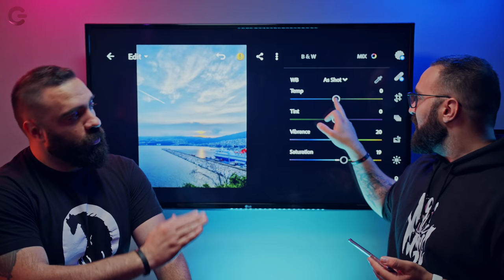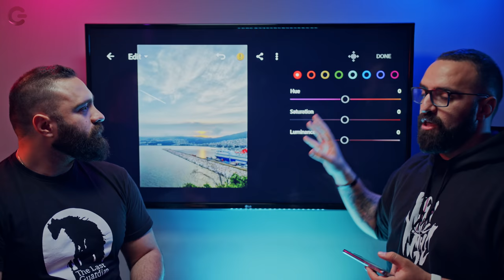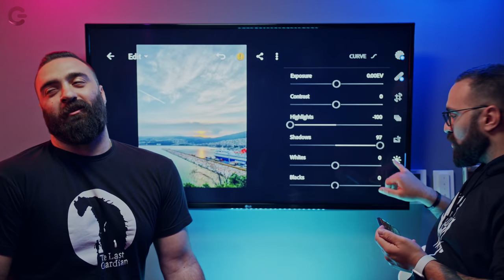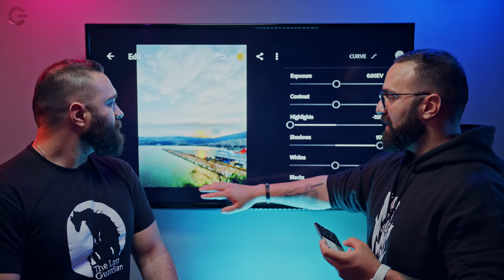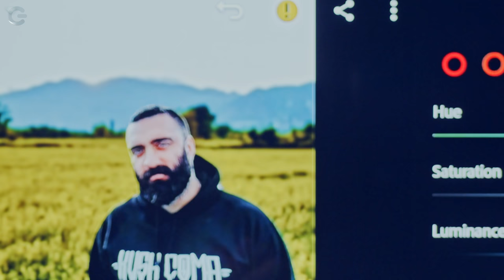Πώς κάνεις edit τις φωτογραφίες για το Instagram! | The Unboxholics Guide GERMANOS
Οι tech gurus Unboxholics, Σάκης Καρπάς κι Αλέκος Καρπάς, στη νέα τους εκπομπή “The Unboxholics Guide: Tech Tips and Tricks” αποκλειστικά στο YouTube channel ΓΕΡΜΑΝΟΣ αποκαλύπτουν όλα τα τεχνολογικά μυστικά που θα θέλαμε να ξέρουμε. Σ’ αυτό το video θα μάθεις τα πιο χρήσιμα tech tips and tricks για να επεξεργάζεσαι εύκολα, γρήγορα και κυρίως αποτελεσματικά τις φωτογραφίες που τραβάς με το κινητό σου, είτε είναι portrait, είτε landscape, ώστε να μπορείς να τις ποστάρεις στο Instagram like a pro, ανεξαρτήτως αν το κινητό σου είναι mid range ή flagship.